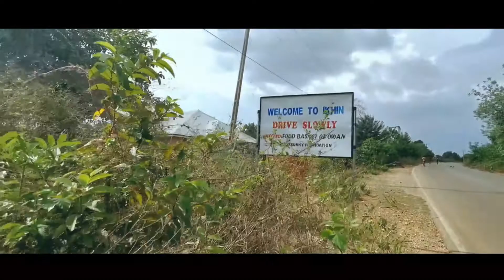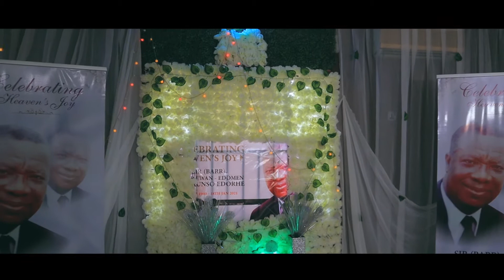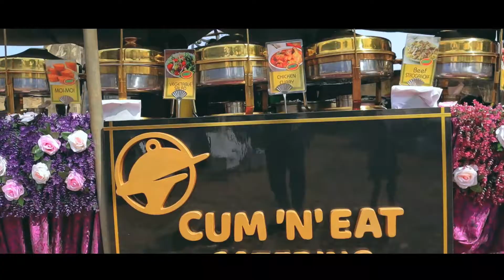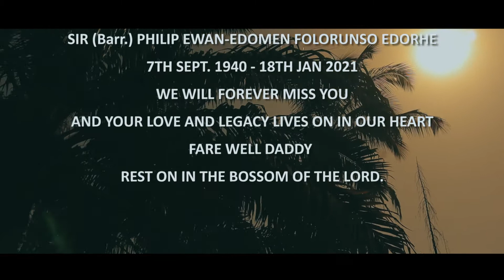THE FUNERAL OF LATE SIR. BARRISTER PHILIP EWAN-EDOMEN FOLORUNSO EDORHE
SHOT BY TRAYVON PICTURES